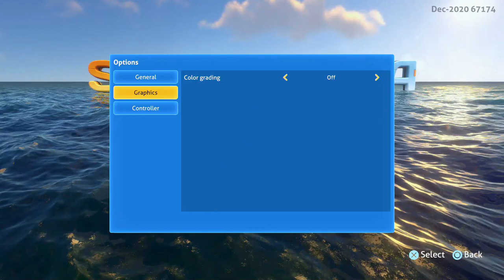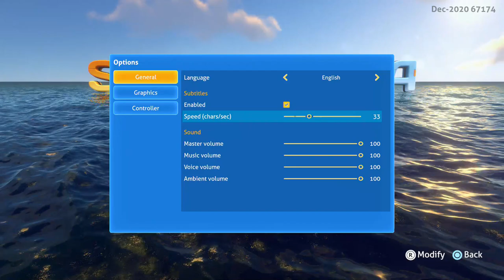INTO THE DEEP END.. | Subnautica - Part 1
I never thought I'd touch this game, but I was bored. And it turns out...I actually like it! This is Subnautica, a space-nautical tale of surviving after crash-landing on an ocean-flooded planet. Do what you must, what you need, and what you can to survive!